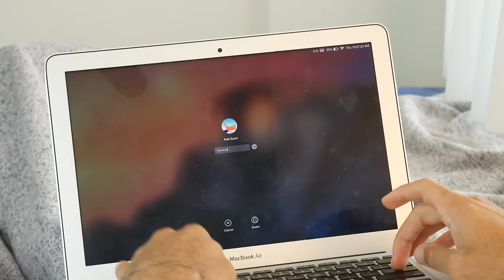When Your Sibling's Sick But They're Still Annoying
If we get to 40,000 Likes I'll drop my next video!